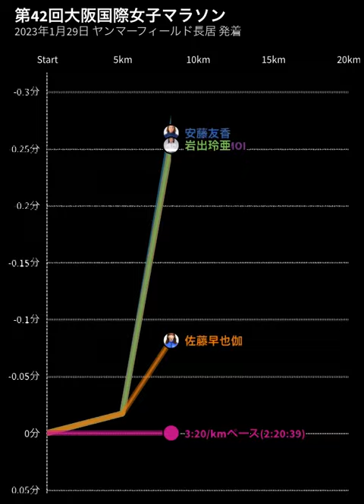2023大阪国際女子マラソン 先頭集団 ペース変動グラフ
第42回大阪国際女子マラソン
2023年1月29日 ヤンマーフィールド長居 発着

2023　OSAKA WONEN'S MARATHON
1　DESSE Haven Hailu　ETH　2:21:13　(3:20.8/km)
2　SISAY Meseret Gola　ETH　2:22:12　(3:22.2/km)
3　安藤友香　ワコール　2:22:59　(3:23.3/km)
4　上杉真穂　スターツ　2:25:18　(3:26.6/km)
岩出玲亜　デンソー　DNF
佐藤早也伽　積水化学　DNF
　CHEPKEMOI Maurine　KEN